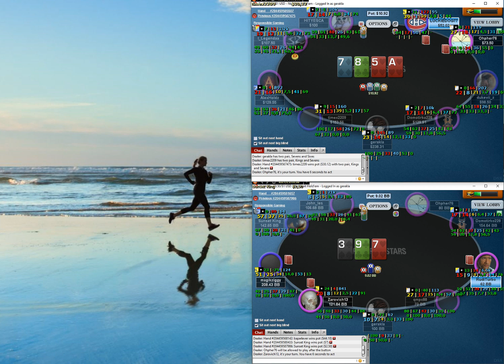gerakla's VOD nl100 21.09.19